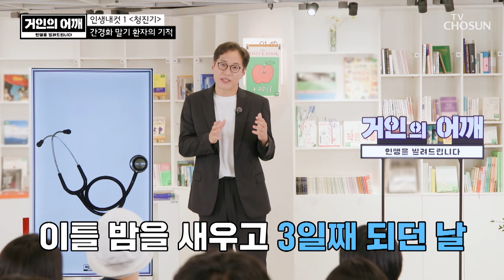거인의 어린 시절을 수년간 괴롭힌 병의 원인🤔 TV CHOSUN 240804 방송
자신과 같은 아픔을 느꼈을 환자들을 치료하고자 의사의 길을 선택